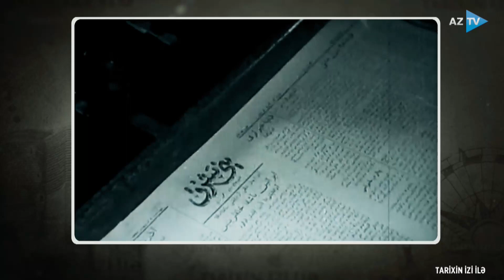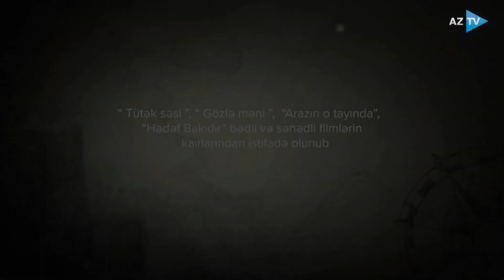Cənubi Azərbaycanda milli oyanış və Milli Hökumət | TARİXİN İZİ İLƏ - 01.02.2023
CƏNUBİ AZƏRBAYCANDA MİLLİ HÖKUMƏT DÖNƏMİ

“Tarixin izi ilə” verilişinin bu dəfəki buraxılışında Cənubi Azərbaycanda milli oyanış və azadlıq hərəkatından bəhs olunub. Eyni zamanda Milli Hökumət zamanı verilən mühüm qərarlar və həyəta keçirilən islahatlardan danışlıb. Həmçinin hegemon dövlətlərin Cənubi Azərbaycandakı soydaşlarımızın bu hərəkatına reaksiyası və müdaxiləsi də qeyd olunub.